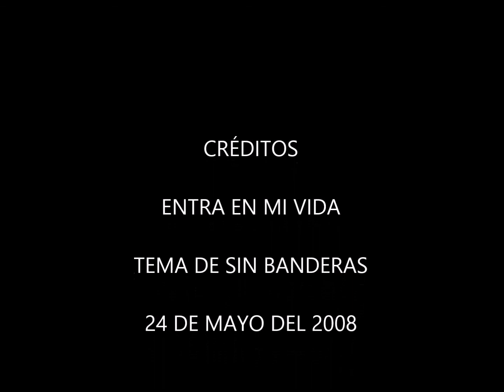ENTRA EN MI VIDA